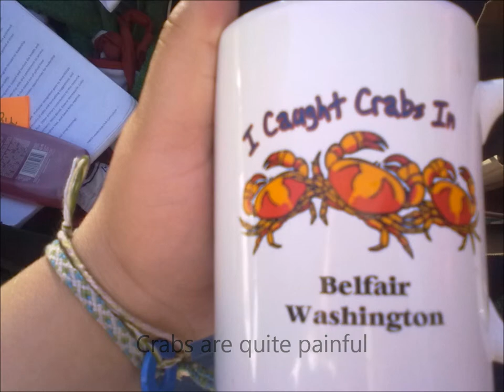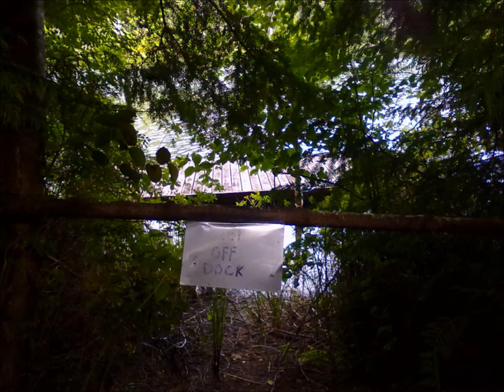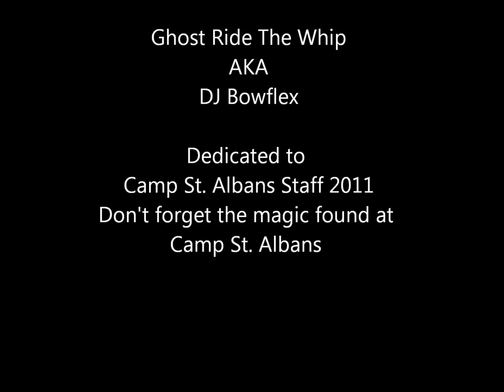Camp St. Albans 2011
Camp St. Albans staff 2011